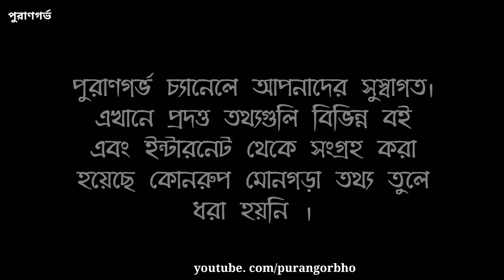কলিযুগ সম্পর্কে শ্রীকৃষ্ণের ৫ টি ভয়ঙ্কর ভবিষ্যৎ বাণী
🪴কুরুক্ষেত্র যুদ্ধের শেষে একদিন পঞ্চপাণ্ডব ভগবানের কাছে কলিযুগ কেমন হবে তা জানার ইচ্ছা প্রকাশ করেন ।

পরমেশ্বর ভগবান তাদের পাঁচ জনকে বনে ভ্রমন করার পরামর্শ দিয়ে বললেন প্রত্যেককে ভিন্ন ভিন্ন অভিমুখে যাত্রা করতে ও বনে দৃশ্যমান ঘটনা আমাকে জানাতে হবে । পঞ্চপাণ্ডব জঙ্গল অভিমুখে যাত্রা শুরু করলেন ।

🛑যুধিষ্ঠির দেখতে পেলেন দুইশুর বিশিষ্ট একটি হাতি । এটি দেখে তিনি বেশ কিছুটা অবাক হলেন । তিনি এসে তা বাসুদেব শ্রীকৃষ্ণকে বলেন ।

শ্রীকৃষ্ণ বলেন কলিযুগে মানুষ হবে মিথ্যাবাদী ও স্বার্থপর । তারা মুখে বলবে এক কিন্তু কৃতকর্ম থাকবে সম্পূর্ন ভিন্ন । অর্থাৎ প্রতিশ্রুতি আর কাজের মধ্যে কোন মিল থাকবে না ।

?🛑ভীম দেখতে পেল একটি গরু তার বাছুরকে চেটে চেটে আদর করছে কিন্তু এতো মাত্রায় বাছুরটিকে চাটছে যে বাছুরটির গায়ের ছাল উঠে রক্তক্ষরণ হতে শুরু করেছে ।

তিনি এসে একথা শ্রীকৃষ্ণকে জানালেন এবং পরমেশ্বর শ্রীকৃষ্ণ বলেন কলিযুগে পিতা-মাতার অন্ধ স্নেহ ও অতিমাত্রায় ভালোবাসাই তাদের সন্তানের ক্ষতির কারন হয়ে উঠবে । যেমন এতে সন্তানদের বিচার বুদ্ধিহীনতা ও পরনির্ভরশীল করে তুলবে, যা আগামীতে স্বাভাবিক ও সুস্থ জীবনযাপনে তাদের বাঁধা হয়ে দাঁড়াবে ।

🛑অর্জুন দেখতে পেল এক শকুনের দুই বিশালাকার ডানায় বেদ লিখিত আছে কিন্তু সে নরমাংস ভক্ষণ করছে । এই বিষ্ময়কর দৃশ্য অর্জুনকে মর্মাহত করে ও তিনি পরমেশ্বর ভগবানকে এ বিষয়ে জিজ্ঞেস করলে পরমেশ্বর বলেন কলিযুগে ভণ্ড সাধকের পরিমাণ বৃদ্ধি পাবে ।

🛑নকুল দেখতে পেল এক বিশালাকার পাথর খন্ড পাহাড় থেকে গড়িয়ে নিচে পড়ছে । কোনো বৃক্ষই তাকে আটকাবার ক্ষমতা রাখছে না সবকিছু তছনছ করতে করতে ভয়ংকর গতিতে নিচের দিকে নেমে আসছে অথচ কিছুদুর নামার পর একটি গুল্ম গাছের গোড়ায় এসে পাথরটি থেমে যায় এবং বন্ধ হয় তার তাণ্ডবলীলা । এই ঘটনা পরমেশ্বরকে জানালে তিনি বলেন কলিযুগে মানুষের পাপের পরিমাণ ওই পাথরসম হবে, যা তার জীবনকে তচনচ করে দেবে । ধ্বংস অভিমুখে চালিত করবে গোটা সমাজকে ।

🛑সহদেব দেখলেন জঙ্গলের মাঝে বেশ কয়েকটি কুয়ো । কিন্তু আশ্চর্যের বিষয় হলো এর মধ্যে সব থেকে গভীর কুয়োটিতে জল নেই একদম শুকনো । এই ঘটনা দেখে এসে পরমেশ্বরকে বললেন । পরমেশ্বর শ্রীকৃষ্ণ তখন বলেন কলিযুগে সবচাইতে অর্থশালী ও ক্ষমতাশালীরাই এ সমাজে বেশি শোষন করবে । যারা নিজ বিনোদন ও কামতৃষ্ণা মেটাবার জন্য প্রচুর ব্যায় করবে । সুরা, তামাক ও বিভিন্ন নেশাজাত দ্রব্যের পিছনে প্রচুর সম্পদ ব্যয় করবে অথচ সমাজের পিছিয়ে পড়া বা দরিদ্র সমাজের জন্য শুধুই তাচ্ছিল্য থাকবে ।

অতএব দরিদ্রেরই ক্লেশ কলিতে প্রবল হবে । ধনীরা হারাবে মনুষত্ববোধ ও বিচার বিবেচনা করার যথাযথ বুদ্ধি ।

🪴ভগবানের প্রতিটি এখন বাক্য সত্যে পরিণত হচ্ছে এবং হবে । পাপে পরিপূর্ণ এ কলিযুগ । এই পাপ থেকে উদ্ধারের একমাত্র উপায় ভগবানের সেবায় নিজেকে নিযুক্ত করা।